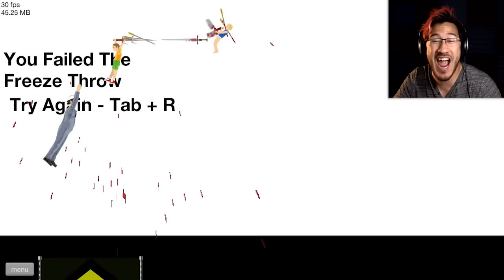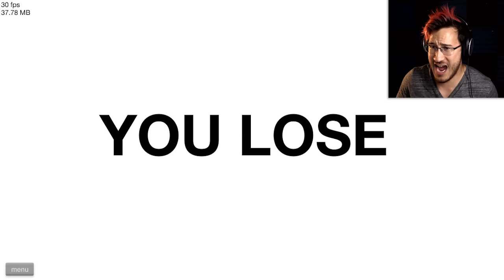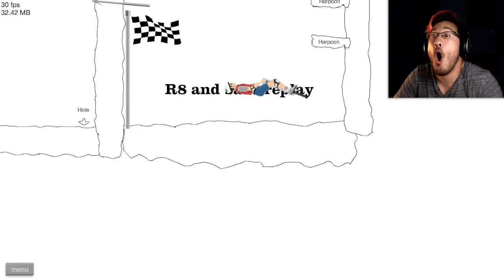Happy Wheels Highlights #89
More Happy Wheels! More Explosions! More Fun!